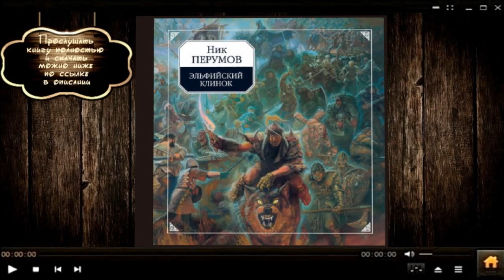Эльфийский клинок | Ник Перумов (аудиокнига)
Описание книги

Поставив последнюю точку во «Властелине Колец», профессор Толкиен закрыл дверь в созданный им мир эльфов и гномов, орков и гоблинов, хоббитов и людей и выбросил магический ключ. Лишь одному писателю – Нику Перумову – удалось нащупать путеводную нить в таинственный и хрупкий мир Средиземья. Задача оказалась непростой, ведь каждый неверный шаг грозил потерей тропы, каждое неточное слово могло погубить волшебство. Но талант победил. Мир Толкиена ожил, преобразился, заиграл новыми, ранее неведомыми красками и… превратился в мир Ника Перумова. А задуманное как свободное продолжение «Властелина Колец» произведение переросло в яркую, увлекательную эпопею, одну из самых заметных в российской и мировой фантастике.
Подробная информация

    Чтец: Евгений Арбус
    Правообладатель: ЛитРес: чтец, Эксмо